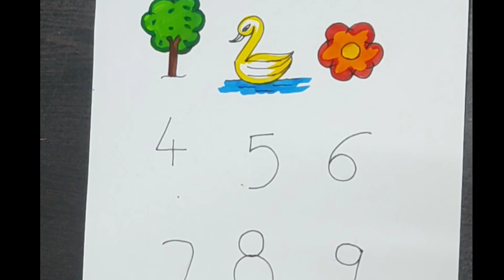Step by Step Drawing from No. 1️⃣ to 9️⃣ Kids vl love to draw 😊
Drawing from no. 1 to 9 ... Step by step... with Easy and simple drawing... Everyone will love to draw...